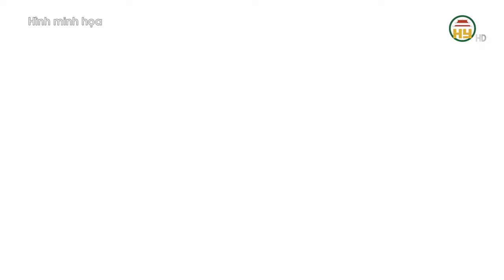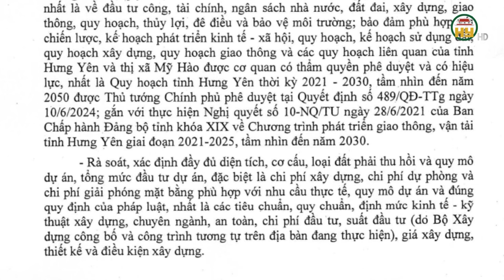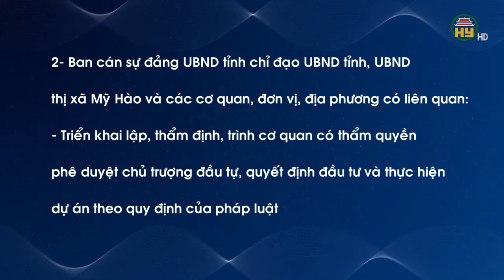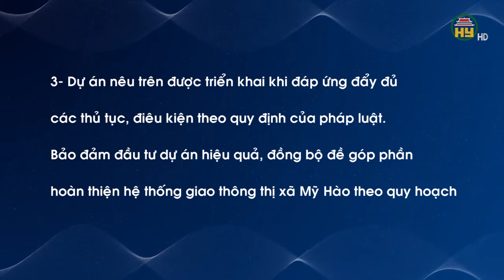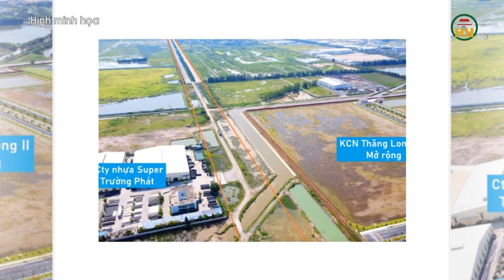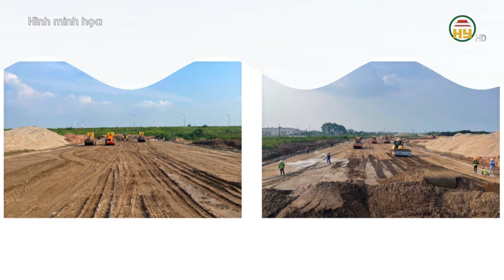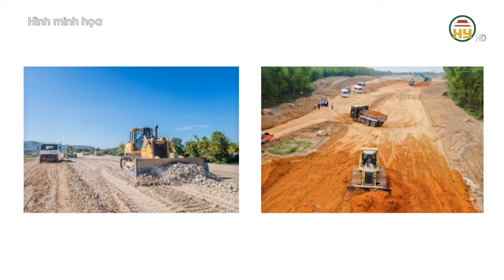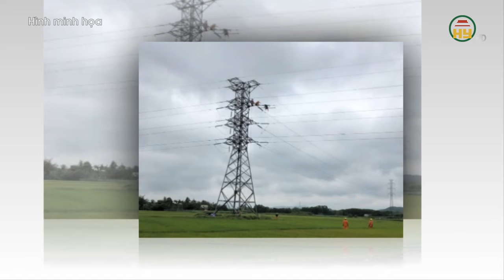20 tỉnh, thành phố đường sắt cao tốc Bắc - Nam vốn 67 tỉ USD đi qua?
Hưng Yên TV | 20 tỉnh, thành phố đường sắt cao tốc Bắc - Nam vốn 67 tỉ USD đi qua?

Tiktok: Truyền hình Hưng Yên
Facebook: Đài Phát thanh và Truyền hình Hưng Yên
Zalo: Đài PTTH Hưng Yên